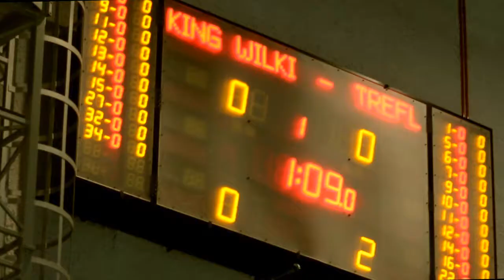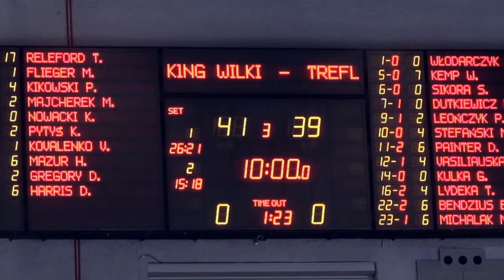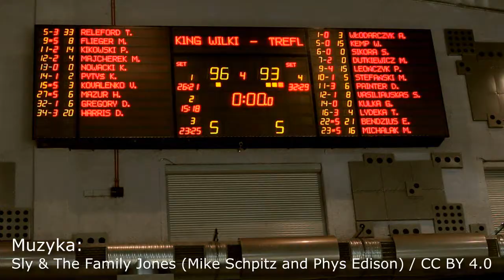Wilki Morskie Szczecin - Trefl Sopot 96:93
Wilki Morskie Szczecin wygrały z Treflem Sopot 96:93. Zespół gospodarzy do zwycięstwa poprowadził Trevor Releford.